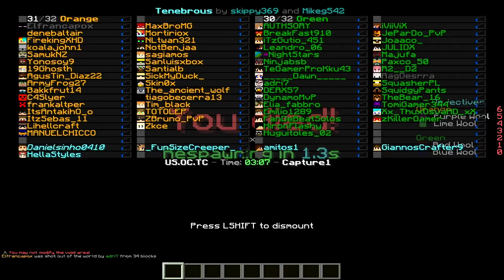OVERCAST NETWORK #7 | MAPAS DE HALLOWEEN | Elfrancapox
¡SI!

Egg Wars
Build Battle
SkyWars
Hunger Games
Overcast Network
UHC hightlights
Y Más!